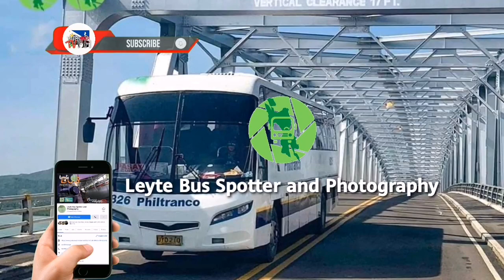Leyte Bound Provincial Buses - Manila | Davao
Welcome to Bus TV PH
The YouTube Channel of Leyte Bus Spotter and Photography

The channel that showcase the Philippine Bus photos, videos and reviews.
Follow us in facebook:
 🚍 LEYTE BUS SPOTTER AND PHOTOGRAPHY

About us:
Founded in 2019, by a bus driver in Saudi Arabia from Leyte who is also a bus spotter, photographer and vlogger, this page also managed by our admins from Metro Manila, Davao and Southern Leyte.  We are a public service page, we present transport news, updates, and announcements to our riding public.

List of Bus Company bound to Leyte, Southern Leyte and Naval, Biliran:
Bound to Manila
◾PHILTRANCO Service Enterprises, Inc.
◾CUL Transport - Carolina Uy Lam Transport
◾Silver Star Shuttle and Tours, Inc.
◾Eaglestar Transit, Inc.
◾ULTRABUS operated by Alfonso Liner
◾DLTBCo. | Del Monte Land Transport Bus Company
◾Wega Transport Corp.
◾Elavil Tours
◾Pintados by Bicol Isarog Transport Service, Inc.
◾Mega Bus Line
◾Diamond Star
◾Fortune Star Bus Line
◾PP Bus Line
◾Davao Metro Shuttle - Soon

◾Bachelor Tours - Bachelor Express, Inc. - bound to Davao City
◾Ceres Tours - Vallacar Transit, Inc. - Bound to Cebu City

Credit to our bus photos contributors:
Aris Refugio
Retlaw Nokuial

Edited using: Kinemaster Apps
Music Background: Free Adventure Vlog Music - No Copyright Background Music for YouTube Videos

Eastern Visayas
Buses in Eastern Visayas
Leyte Bus Spotter
Leyte Bus
Leyte Island
Biliran Island